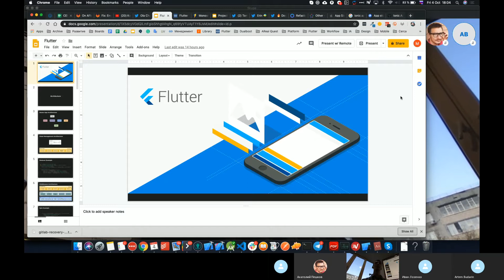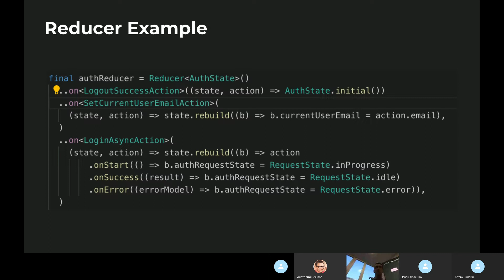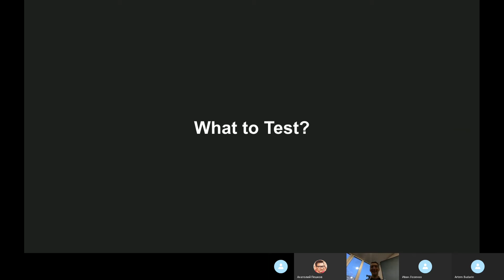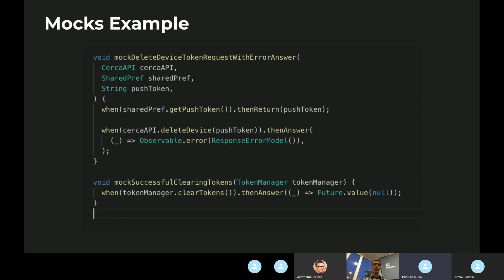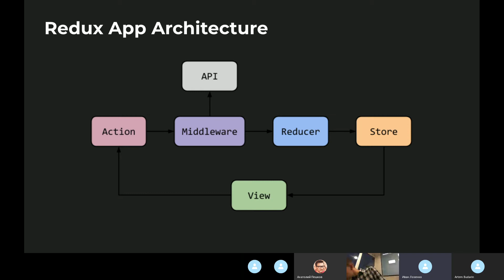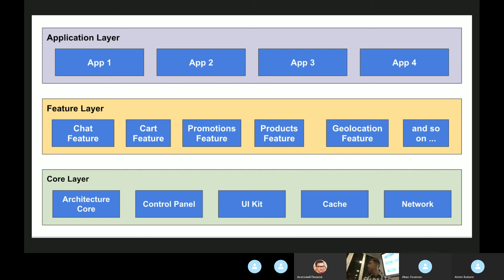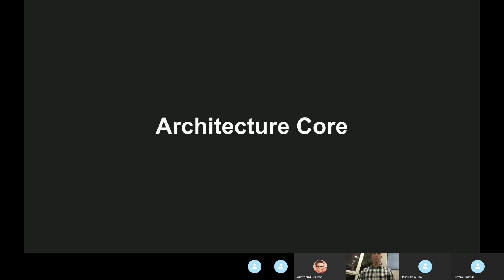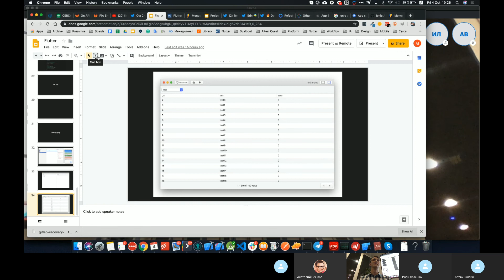Flutter, опыт на реальных проектах - Mad Brains Техно 4.10.19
Наш друг Максим Мартынов из Dualboot partners поделился опытом использования Flutter на боевом проекте, ответил на вопросы по архитектуре Flutter  приложений и доступности библиотек
 Техно - это внутренний еженедельный митап Mad Brains, на котором мы делимся опытом, знакомимся с актуальными технологиями и темами в мобильной разработке и не только

Ссылки из наших новых видео, полезные статьи в телеграм-канале